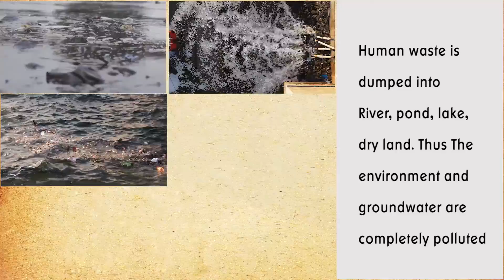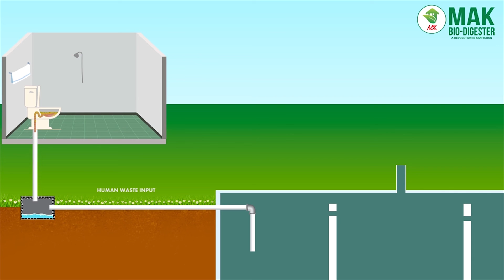புதிய வீடு கட்டுறீங்களா ? உடனே வாங்குங்கள்/MAK BIO-DIGESTER/பயோ செப்டிக் டேங்க்/Mak India Limited.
புதிய வீடு கட்டுறீங்களா ? காத்திருக்காம உடனே வாங்குங்கள் / MAK BIO-DIGESTER / பயோ செப்டிக் டேங்க்/Mak India Limited.

ஆயிரக்கணக்கில் செலவு செய்வதை தவிர்க்க ஒரே வழி!

✅ பயன்படுத்துங்கள் பயோ செப்டிக் டேங்க்!
அடிக்கடி செப்டிக் டேங்க் சுத்தம் செய்யும் பிரச்சனைகளிலிருந்தும் நிரந்தரமாக விடுபடலாம்!

💥 அவசியம்!! அதிகம் பகிருங்கள்! 💥

🟢 வீடுகள், அடுக்குமாடி குடியிருப்புகள், உணவகங்கள், பள்ளிக்கூடங்கள், தொழிற்சாலைகள், அலுவலகங்கள்,  மருத்துவமனைகள் என எல்லாவிதமான கழிப்பறை உள்ள கட்டிடங்களுக்கும் எளிதாக அமைக்க முடியும்!!

🟢 பயோ செப்டிக் டேங்க் பயன்படுத்தி கழிவுநீரை சுத்தமான நீராக மாற்ற முடியும்.

🟢 வாழ்நாள் முழுவதும் பராமரிப்பு செய்ய வேண்டியதே இல்லை. மேலும் கழிவறை நீரினை சுத்தமான நீராக மாற்றி தோட்டத்திற்கு அப்படியே பயன்படுத்தவும் முடியும்!

🟢 பயோ செப்டிக் டேங்க் அமைப்பது மிகவும் எளிதானது, பாதுகாப்பானது, குறைவான இடம் இருந்தாலே போதும்.

மேலும் விவரங்களுக்கு:
MAK INDIA LIMITED